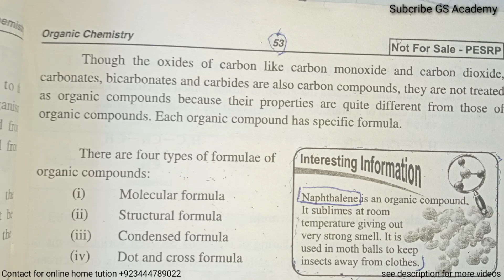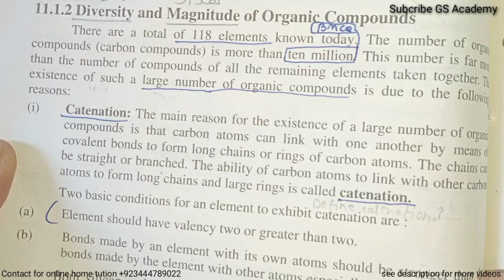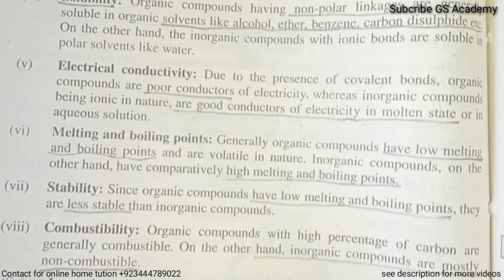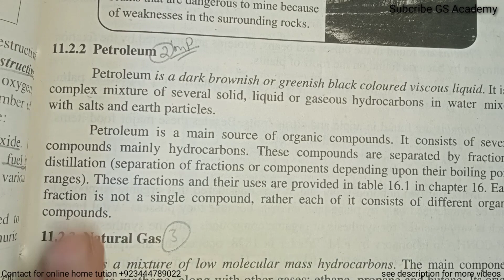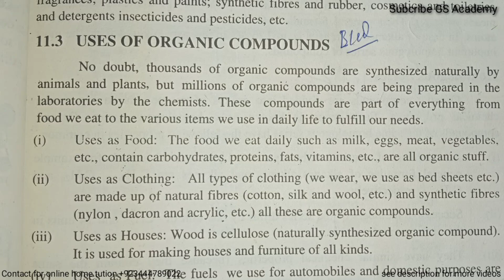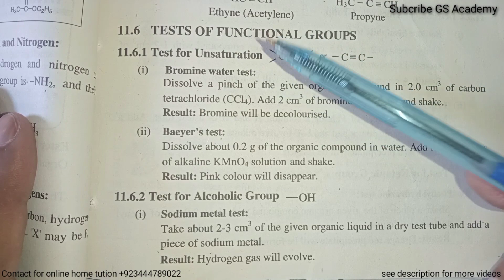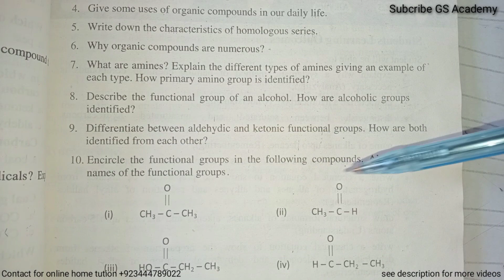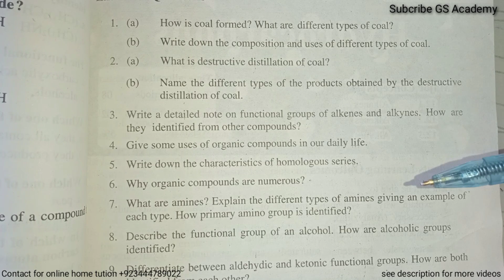Important board long questions, chap 11, organic chemistry, class 10 chemistry, GS Academy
10th Chemistry ptb Lectures by GS Academy

important long questions, chap 11, organic chemistry,class 10 chemistry, 10th chemistry, gs academy

sarghodha board,
sahiwal board,
rawalpindi board,
multan board,
gujrawala board,
federal board,
faisalabad board,
dera ghazi khan board,
bahawalpur board,